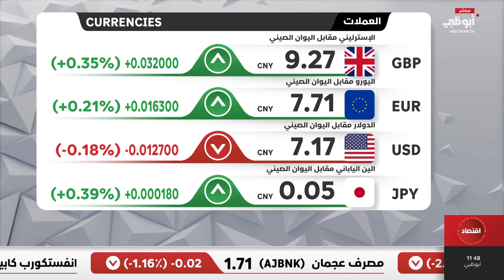سعر الدرهم مقابل بعض العملات العالمية 07/11/2024